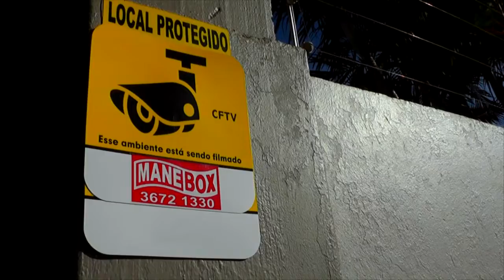CONFIRA A COTAÇÃO DO ARROZ E DO BOI GORDO PARA ESTA SEMANA.